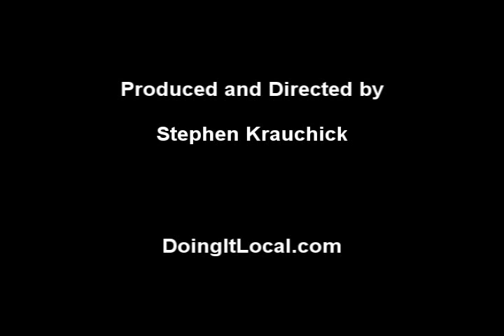Flip This House with LCP Construction, Lucas Papageorge and Family